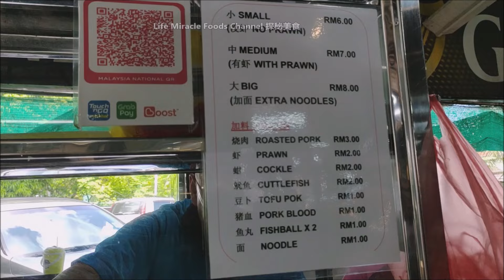福建面咖喱面中国馅肉饼槟城大白鲨饮食中心午餐 Penang Food The Shark Food Court Lunch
👉 邀約我们去探秘你的美食👇👇
✅ The Shark Food Court 大白鲨饮食中心
✅ Address/地址 : 192, Jalan Burma, Kampung Syed, 10350 George Town, Pulau Pinang

猪油渣虾仁云吞面槟城咖啡店必吃美食早餐道地美食 Crispy Pork Lard Shrimp Wonton Mee Penang Food Breakfast